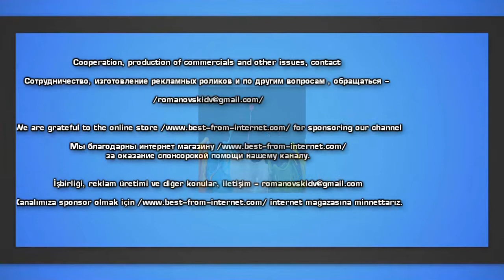Коллекция самых неудачных и неловких поцелуев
Наверняка у многих в жизни были не самые удачные поцелуи. Виной тому могло быть стеснение или неподходящий момент для проявления чувств. В любом случае вспоминать об этом нужно с улыбкой, ведь Вы такой не один :)

Все самые интересные фото из жизни людей на абсолютно разные темы и вкусы людей, вы можете увидеть на нашем канале. Видео добавляются каждый день, поэтому каждый день новые смешные, жуткие, страшные и интересные подборки фото вы можете найти для себя тут.